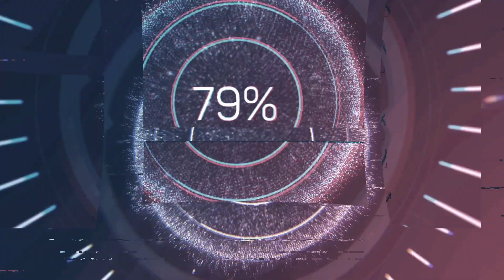FS22 4x map Berezivka #083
fs22 my 4x map BEREZIVKA UA